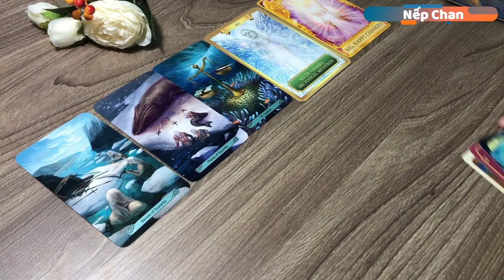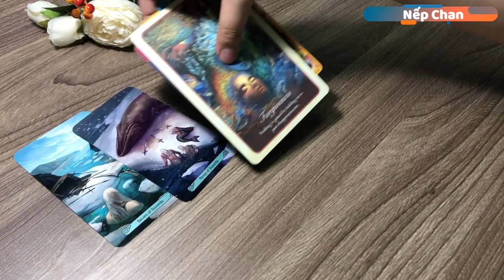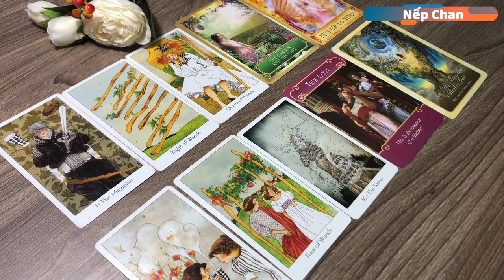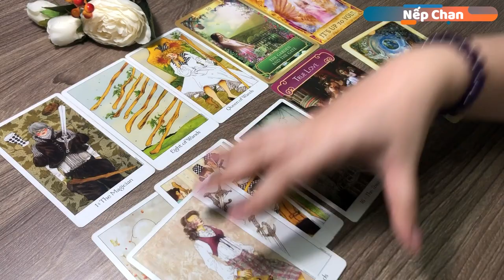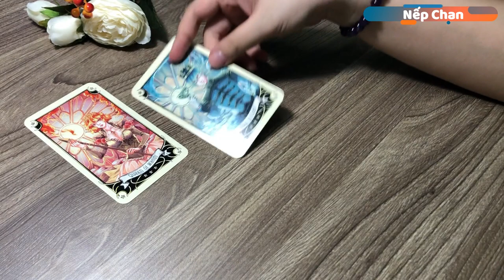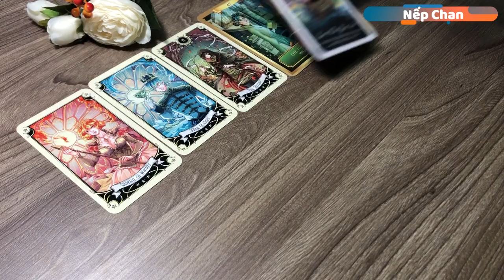Dự đoán tháng 9 cho nhóm đất (Ma Kết, Kim Ngưu, Xử Nữ) | Nếp Chan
🔮 Đây là trải bài chung nên hãy đón nhận một cách cởi mở các thông tin phù hợp với bạn. Nếu có điểm nào không thích hợp thì đó có thể là câu chuyện của người khác. Đừng đưa ra quyết định quan trọng nào dựa trên các trải bài chung. Thời điểm các bạn xem trải bài luôn là thời điểm thích hợp nhất để đón nhận thông điệp được mang đến, nên không cần lo lắng về vấn đề này nhé.

🔮 Timestamp:
Giới thiệu: 00:00
Ma Kết: 00:55
Kim Ngưu: 14:50
Xử Nữ: 26:10